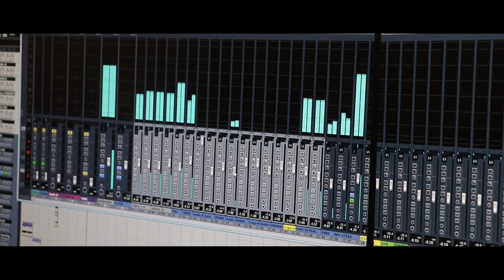NEW MUNDARI SONG// MUCHUR LANDA TE....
Song- Muchur landa te
Singer- Tinku & Porayini
Lyrics & Music -Sunaram
Flute - Somanath
Arranger - Durgesh Kumar
Recrding - Stutee Studio, Baripada.
Co-Producer- Ratikanta & Shyamasundar
Producer - Rabindranath Singh